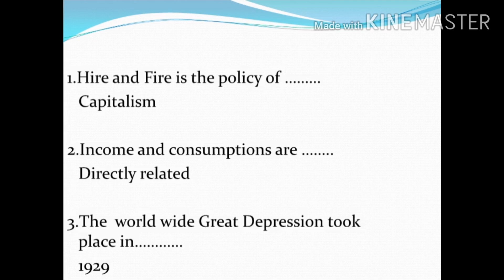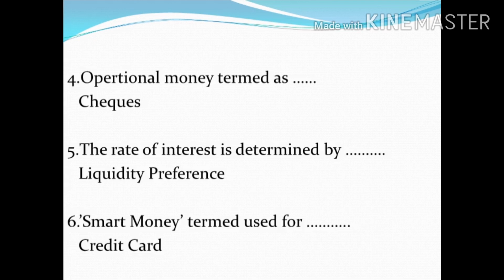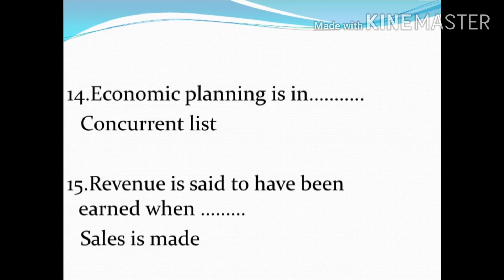नेपाल राष्ट्र बैक Economics MCQ NRB Nepal Bankingkhoj Banking Khoj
नेपाल राष्ट्र बैक,नेपाल बैक लगाएत केही प्राइभेट बैकहरुको तयारिमा रहनु भएको छ भने यो भिडियो हेर्नू होला ।
यो भिडियोमा Economicsको केही महत्त्वपूर्ण प्रश्नहरु को बारेमा चर्चा गरिएको छ।